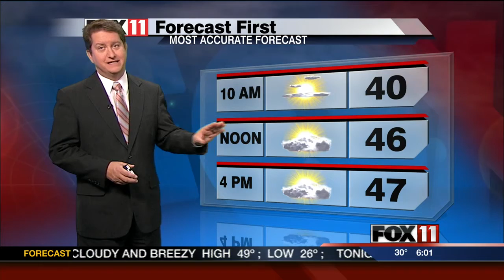Cool End to the Work Week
Doug has more on our Sunday forecast.